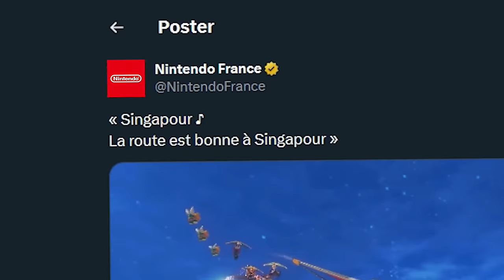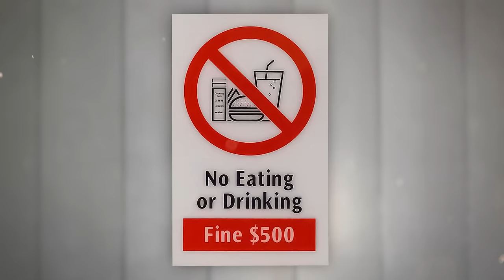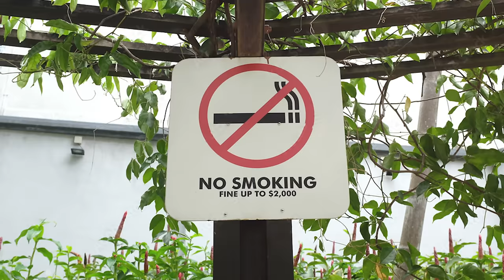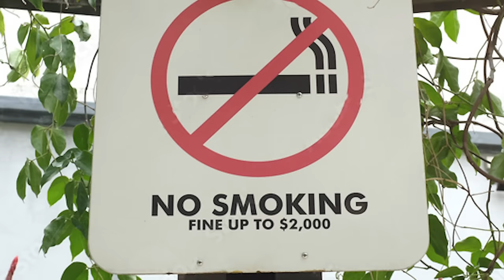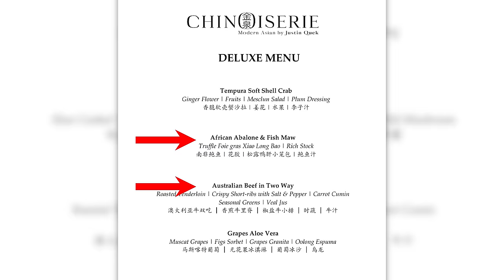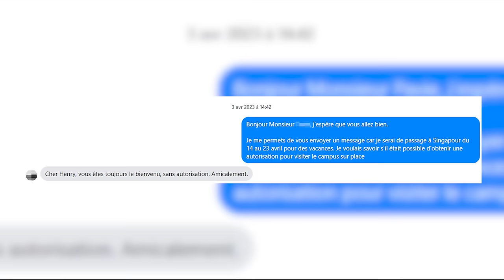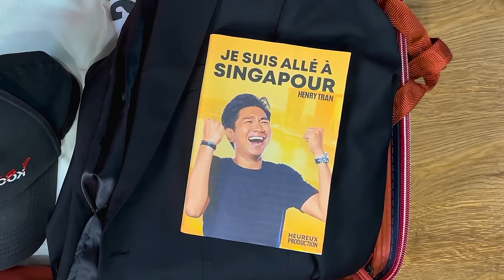SINGAPOUR ! - HENRY TRAN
ENFIN ! 😭

Merci à The Game pour la location du décor de l'avion

Merci Naskid d’avoir pris le temps de m’enregistrer pour la musique de fin t’es le boss

Et enfin merci à madame d'avoir pris autant de photos/vidéos pendant ce voyage...

Ecriture par Kevin Tran & Henry Tran
Montage par @Myssa_da
Miniature par @dimehart_